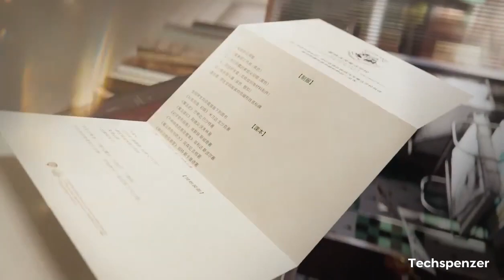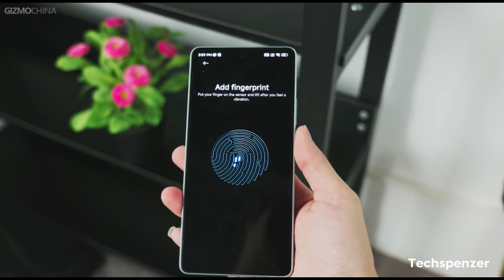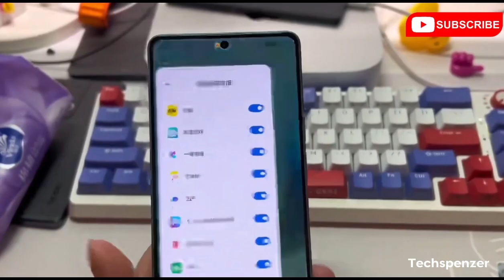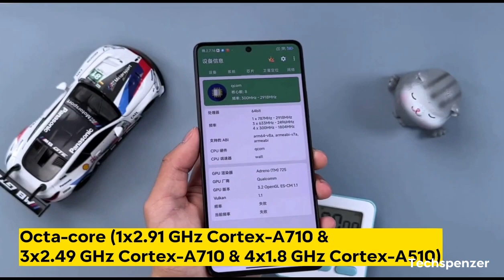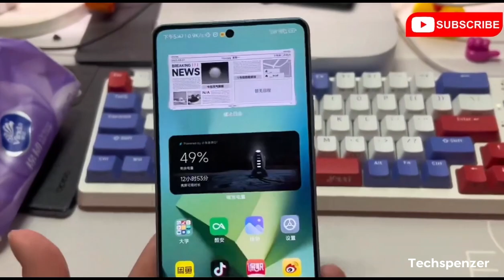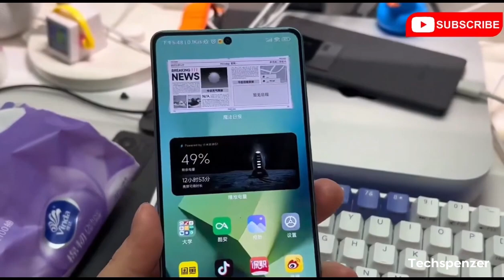Xiaomi Redmi Note 12 Turbo Smartphone Full Specifications Review Unboxing in Sinhala | Sri Lanka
The Xiaomi Redmi Note 12 Turbo Smartphone is a powerful and feature-packed device that boasts impressive specs and features. One of its key highlights is the Qualcomm Snapdragon 7+ Gen 2 processor that delivers blazing-fast performance and smooth multitasking capabilities. This is paired with either 6 GB or 8 GB or 16GB of RAM, depending on the variant, ensuring that the device can handle even the most demanding apps and tasks with ease.

In terms of storage, the Redmi Note 12 Turbo offers ample space with 256GB or 512 GB or 1TB of internal storage, depending on the variant. This allows users to store large amounts of files, documents, and media without having to worry about running out of space.

The device sports a large 6.67-inch display that offers a Full HD+ resolution of 1080 x 2400 pixels. The screen is also protected by Corning Gorilla Glass 5, ensuring that it is durable and scratch-resistant.

On the camera front, the Redmi Note 12 Turbo features a triple-camera setup that consists of a 64-megapixel primary sensor, an 8-megapixel ultra-wide sensor, and a 2-megapixel macro sensor. This allows users to capture stunning photos and videos with impressive detail and clarity. The device also comes with a 16-megapixel front-facing camera that can capture high-quality selfies and video calls.

Other features of the Redmi Note 12 Turbo include 5G connectivity, Wi-Fi 6, Bluetooth 5.2, and a large 5,000mAh battery with support for 67W fast charging. The device also runs on MIUI 14, which is based on Android 13, offering a smooth and intuitive user experience.

Overall, the Xiaomi Redmi Note 12 Turbo is a solid smartphone that offers powerful performance, ample storage, impressive camera capabilities, and a large and vibrant display. It is a great choice for those who are looking for a premium smartphone at an affordable price.